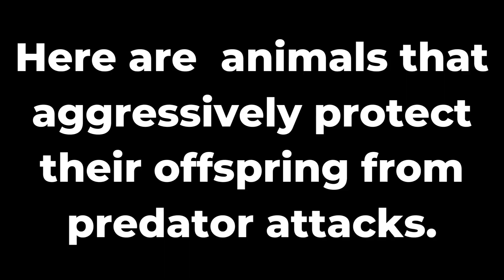The Power of Parenthood: Best Mom Animals Protect Their baby from Predators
this video, we explore the top  animals that are known for their incredible protective instincts when it comes to their young. From grizzly bears to crocodiles, penguins to elephants, we take a closer look at the ways these animals go above and beyond to keep their offspring safe from harm. With stunning footage and expert commentary, "The Power of Parenthood" is a heartwarming and awe-inspiring tribute to the amazing bonds between parents and their offspring in the animal kingdom.

Join us as we witness the fierce determination of these animal parents, who remind us that love knows no bounds when it comes to family. Whether living in the Arctic tundra or the African savannah, these protectors will stop at nothing to ensure their young thrive and survive in the wild.